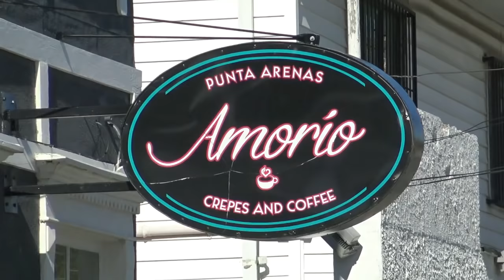Punta Arenas city in Chile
Punta Arenas is a city near the tip of Chile's southernmost Patagonia region. Located on the Strait of Magellan, which connects the Atlantic and Pacific oceans, it's often used as base for excursions to the surrounding wilderness and Antarctica. The Plaza Muñoz Gamero has a memorial to explorer Ferdinand Magellan, and the Museo Nao Victoria features a replica of one of his galleons